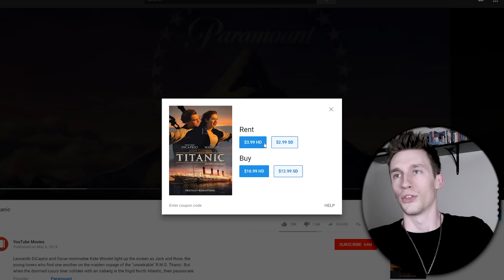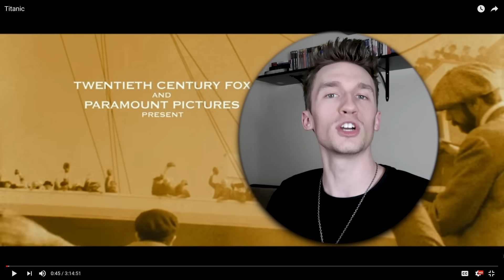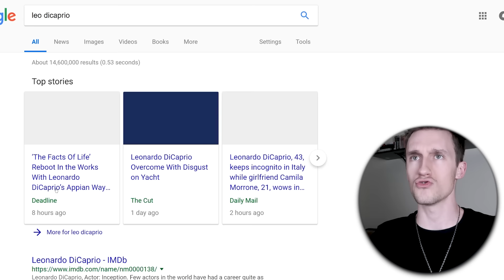Is "Titanic" Even Good? (watching for first time)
that's a big piece of wood. full interpretive dance over on twitter